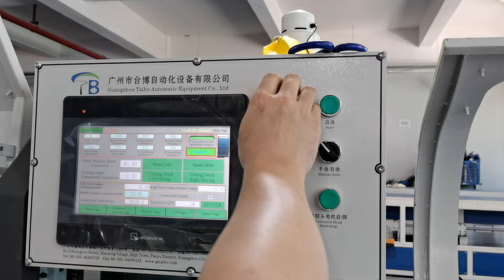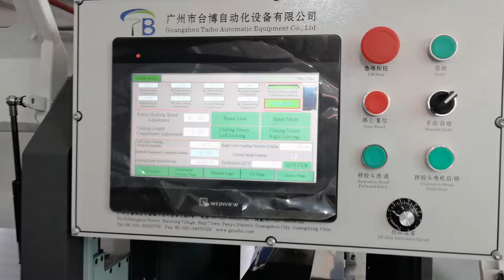Ø12mm Hot Glue Winding Machine Testing for EGYPT Customer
TAIBO --Leading and Professional Manufacturer of Paint Roller Machines for more than 20 years in China.
WhatsApp (Mobile): 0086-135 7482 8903

COOPERATED WITH US, YOU WILL SURELY GET WHAT YOU PAY!